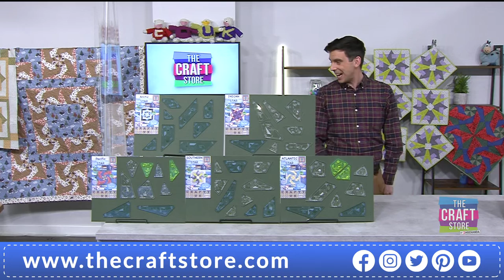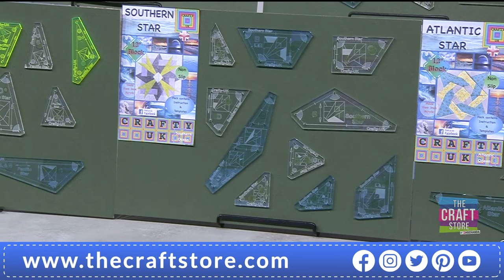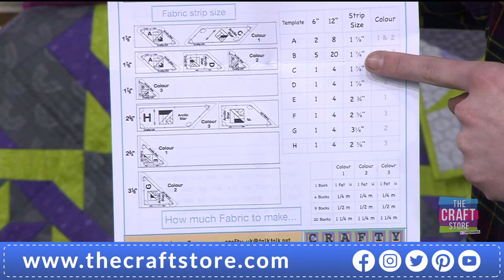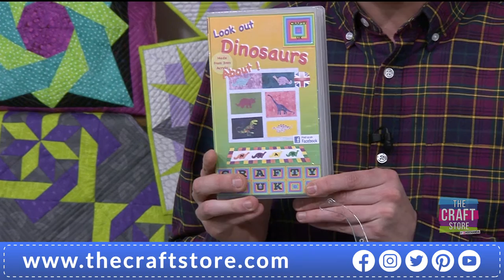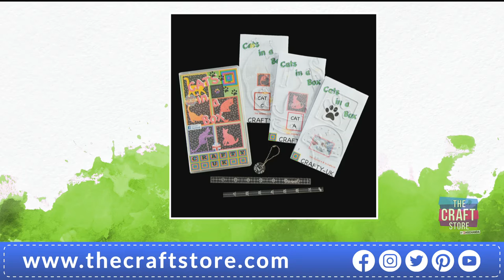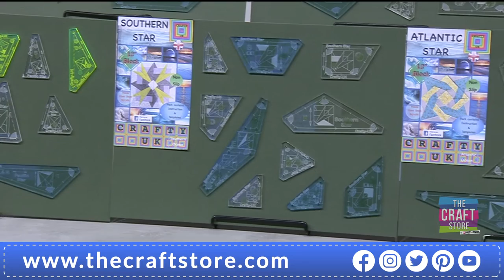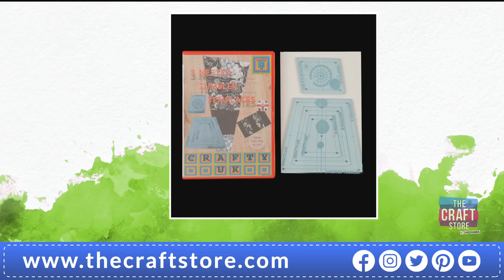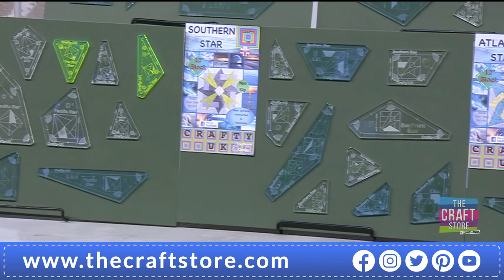Crafty UK One Day Special here on The Craft Store!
Join Andy as he takes you across the ocean for a fun filled quilting one day special as he brings you his brand-new collection of quilting templates!

Welcome to the craft store, the place where you can be inspired to get creative. We are the leading shopping channel dedicated to crafts, hobbies and more. Providing the craft community with fantastic deals, competitions from over 100 suppliers.
Our brilliant team of presenters and fabulously talented guests are here to educate, entertain and inspire your passion for creativity. Through providing live 24-hour television with the choice and freedom to experience your favourite crafts, all from the comfort of your own home. From the press of your tv remote of the click of a mouse we provide outstanding customer service worldwide, and with out 14-day money back guarantee and Gold Trusted Service award from Feefo (recognising our commitment to quality service), you know you can buy from The Craft Store with confidence.